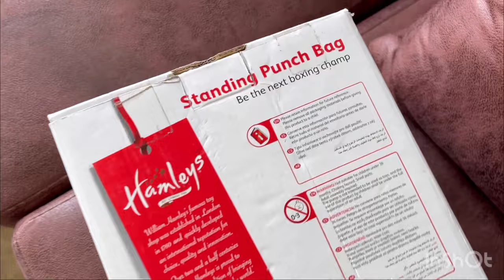Unboxing Standing Punching Bag from Hamleys|| Hamleys toys || Toy review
This Standing punching bag is from Hamleys…
Follow us for more toy video and unboxing….

Let us know which toy unboxing you want , we will buy that toy and will unbox and review it for you